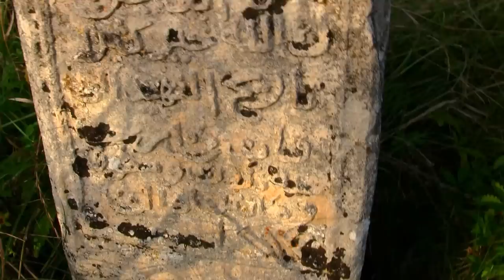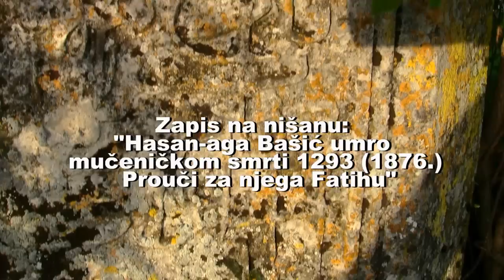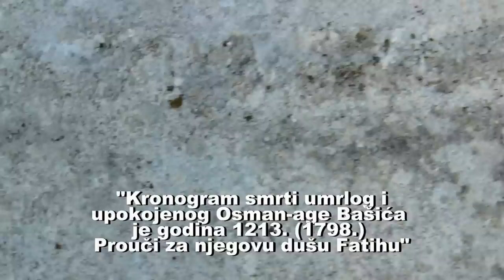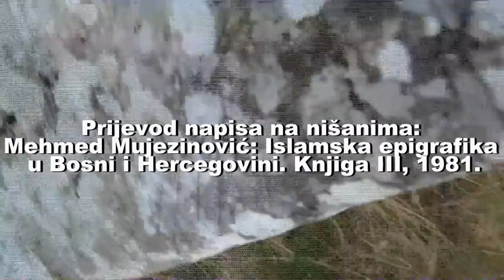GLAMOČKI NIŠANI - PROUČI FATIHU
Filmski zapis o nišanima u Glamočkom polju.
Uspravni, poklekli, nahereni, ili oboreni - rasuti su diljem ove planinske visoravni.
Nekoliko ih je ogromnih veličina - a onaj u Bašića mezaru, pod kojim leži Osman-aga Bašić najveći je u Bosni i Hercegovini. Od zemlje do vrha turbana su haman četiri i pol metra (4,36 m). Pod njegovim turbanom, ogromnom pečurkom, čobani su se skrivali od kiše.
Mnogi su nišani urešeni, ali patina i zub vremena, a i nebriga živih - skrivaju od očiju namjrrnika njihove kronograme i njihovu iskonsku ljepotu, ako su još uzgor.
Ne bi trebalo ništa posebno, osim dobre volje i malo rada pa da ovi divivski spomeinici ponovno bljesnu svojom čistom bjelinom i jasnim porukama nama živima.
Napise je preveo je i objavio Mehmed Mujezinović u svom radu: "Islamska epigrafika u Bosni i Hercegovini. Knjiga III, 1981."
Ovaj zapis je nastao po ideji i uz pomoć moga prijatelja dr. Semira Vranića, a posvećen je dušama umrlih, kako onima koji leže pod ovim biljezima, tako i svim našim dragima, a među njima i duši moje sestre Ismete Dubica Halilović. (um. 13. novembra 2014.)
Proučimo im Fatihu!